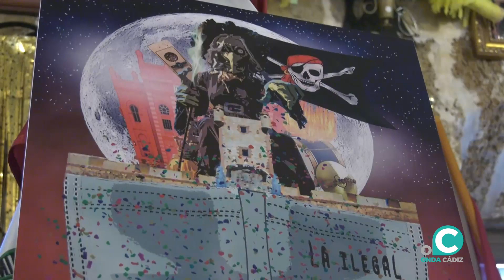VTR CAZALILLA CALLEJERA